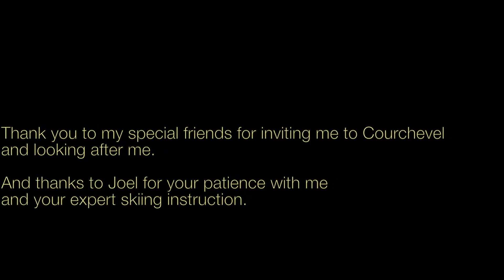Peter Caughey Skiing in Courchevel, France, Dec 2016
This is a short video of me skiing in Courchevel, France.
Thanks so much to my special friends who looked after me while I was there and Joel the ski instructor for his patience and for getting me up each time I crashed.  It was a great experience.

Hello & welcome to Peter Caughey’s YouTube Channel!

Here you'll find many health practices and philosophies to inspire you to live a healthy, happy life with a quiet mind and a peaceful heart. There are exercises to help you clear stress and tension, balance your emotions and more, through the art of the Qigong.

Peter Caughey, Doctor of Traditional Chinese Medicine, Acupuncturist and Master Qigong Practitioner.
With over 25 years of teaching Taiji (Tai Chi) and Qigong and treating people with Acupuncture - Peter’s focus is on helping people to connect to a world beyond living in their mind.

Peter has dedicated his life to helping people to have a higher level of health, encouraging them to see the world in a different way. A way that inspires them to enquire into the possibilities of how they can have a more fulfilling and happier life with a flow on effect that benefits and helps others.

“My background prior to healing was 16 years with the New Zealand Army and 7 of those years in the (SAS), New Zealand Special Forces. I changed my life with Taiji (Tai chi) and Qigong at the age of 28 and went from smoking two packets of camel cigarettes and drinking scotch on the weekends to opening up to a way of life I never knew existed. This practice opened a door for me to see my life and the world in a completely different way. A world of new possibilities. It was so different to what I had ever experienced and what I was brought up to believe. Through the practice of Taiji and Qigong I started experiencing energy in my body which was completely different to the physical strength I’d experienced from being an athlete. And now I share that experience with others.”

Be Free. Be Happy.

For a free copy of a pdf with ‘Best foods to eat to have a healthy Heart, Spleen, Lungs, Kidneys and Liver according to Traditional Chinese Medicine (TCM)’.